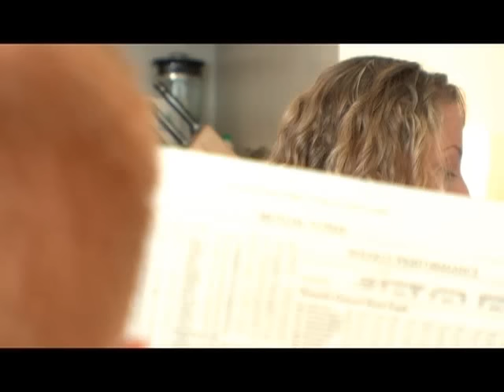Fart Match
Clearly, someone's going to need some Poo-Pourri. Welcome to the ultimate duel. 15-Love, honey.

"The supreme art of war is to subdue the enemy without fighting."
― Sun Tzu